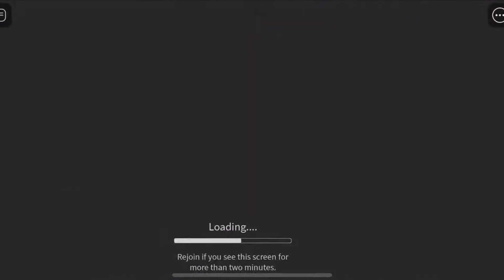Playing Roblox On Stream… (bad idea)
Today I decided to return to ROBLOX and play some games with viewers. It went VERY wrong…